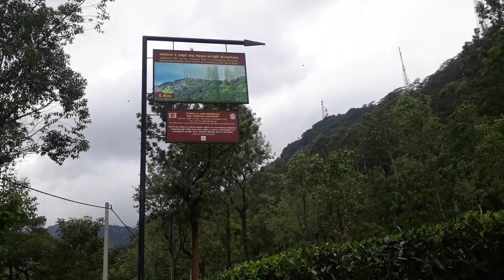On the way to hanthana mountain range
Documentary about hanthana hiking